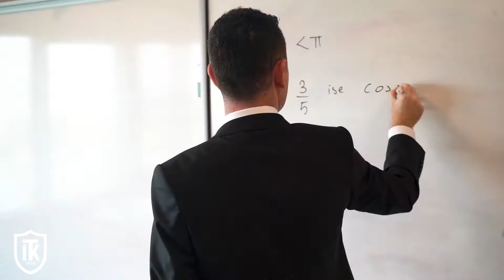Büyük İTK Ailemizin Doğum Günü Kutlu Olsun!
72. Yaşımıza girerken, eğitim yolculuğunda birlikte büyüdüğümüz herkese teşekkür ederiz. ❤